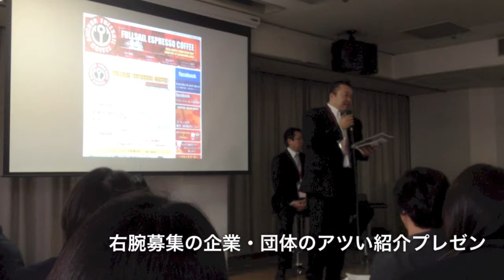右腕さん、いらっしゃい！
NPO法人ETIC.[エティック]による「東北発！みちのく仕掛け人市2013」が東京エレクトロンホール宮城で開催されました。50名を超えるリーダー・起業家がらがビジョンを語り、共に挑む仲間「みちのく仕掛け人」を集めて様々なセッションを行うイベントです。

第一部：基調セッション 「被災地から創る仕事、今東北で挑戦する意味とは」
第二部 A：みちのく仕事マッチングフェアin東北　〜本格的に始まる事業創造の現場をリーダーとともに担う「右腕」募集〜
第二部B： みちのく起業未来作戦会議　〜多様な起業実例から復興に向けた様々な関わり方を考える〜
第三部：グループダイアログ　被災地の未来をつくる

上記のような盛りだくさんの内容で、特に第二部は会場を2つに分けて、熱のこもったプレゼン、各ブースに分かれての 詳細説明では将来の「右腕」候補から質問が飛び交う真剣なものでした。また別会場のみちのく起業未来作戦会議でも各テーブルごとのテーマに沿って、実例を示しながらの具体的な討議がされていました。本当に密度の高い、目の行き届いた感のあるイベントでした。
参加者は約140名とのことで、関東からの参加者もいたとのことでした。将来の右腕さん達に素晴らしい出会いがあることを心から祈念します！